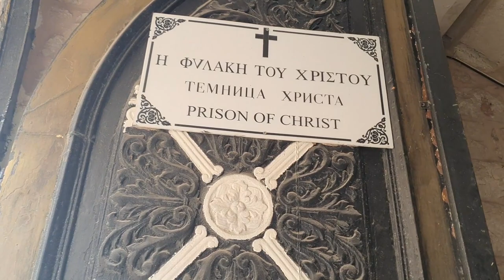ПАСХА В ИЕРУСАЛИМЕ 2021 Страстная Пятница. Крестный путь.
В Страстную пятницу в Иерусалиме бывает крестный ход из темницы Христа - Претории на Голгофу. Обычно на крестный ход приехжают десятки тысяч людей. В этом году Израиль пока закрыт для туристов, и мы с вами имеем уникальную возможность побывать на этом крестном ходе без толп и суеты.